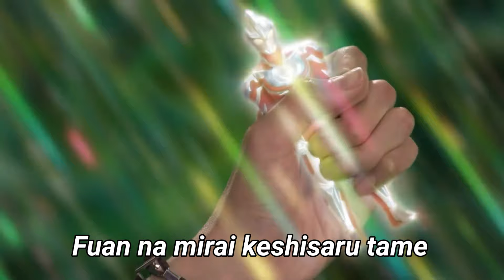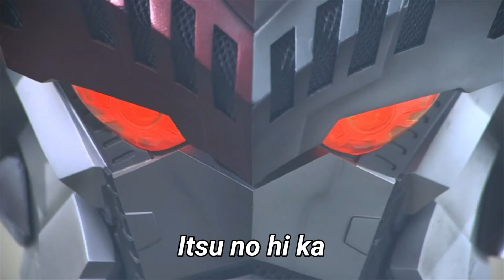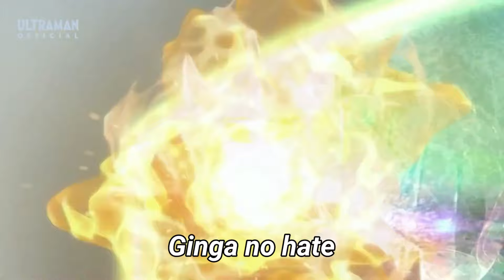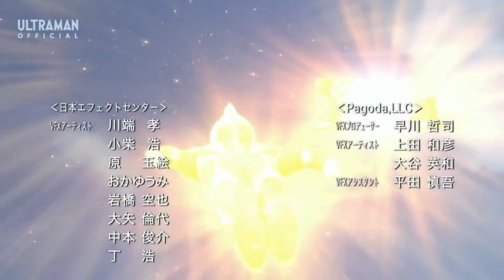(Legend of Galaxy) Ultraman Ginga 2nd opening - lyrics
Lyrics :

Ryuusei ga hajiketobu, tsuki wa aoku kagayaku
Harukanaru toki wo koe, mezamero! Ginga no hasha
Me wo tojita shunkan ni kanashimi no kioku ga
Sono namida furikite, tatakae! Ginga no hasha

Jiyuu no kane ga yozora ni narihibiku
Fuan na mirai keshisaru tame
Ushinawareta kokoro no tsubasa wo hirogete

Ginga no hate, hikari wo motomete
Tonde yukitai, sono te wa hanasanai
Ai wo mamoritai, yume wo shinjitai
Mirai ni mukatte, eien wo chikaiaou

Wow, wow, wow! Aoki hikari no senshi yo!
Legend of Galaxy! GINGA!

Kiseki wo yobiokose, seigi to hokori wo kakete
Ooinaru sora no moto, tachimukae! Ginga no hasha
Itsu no hi ka sono mune no itami wa kieru darou
Sono inochi, sono omosa wo, wasureru na! Ginga no hasha

Jiyuu na yoru ni asu dake wo mitsumete
Tsurai kinou wa wasureyou
Ushinawareta toki no tsubasa wo hirogete

Kimi wo mamoritai, yume wo shinjitai
Kawaranu kimochi de eien wo chikaiaou

Toki ni wa, namida wo ikiru chikara ni
Yoake wo motomete hoshi wa matataku

Kikoeru kai? Tenshi no utagoe
Manten no hoshi yo, kono mune ni furisosoge
Kako kara mirai he, futari wo tsunagu mono
Sore wa kibou wo akiramenai tsuyoi ishi